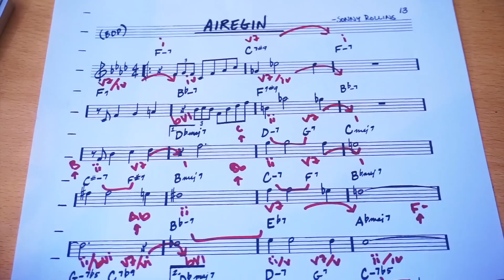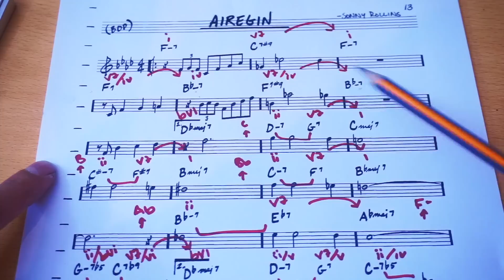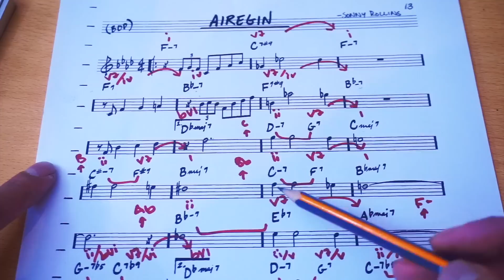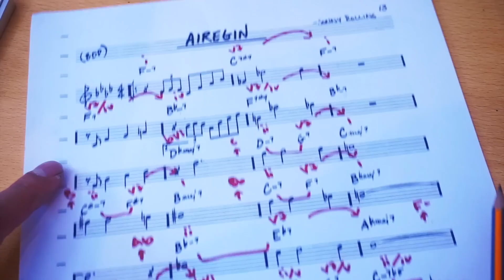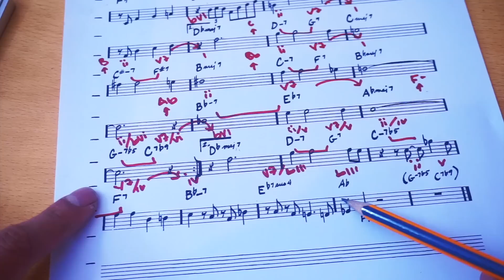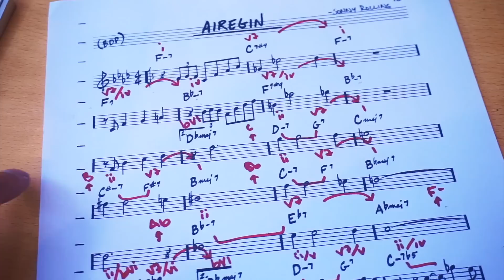Airegin 🇳🇬 (Analisis) El Real Book en 1 Año Ep4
Nuevo Análisis y Backing Track de esta Canción! (REAL BOOK ANÁLISIS Y BACKING TRACKS PACK1)

Libro Armonía Moderna (Versión Electrónica)